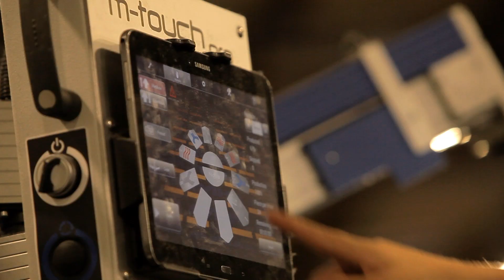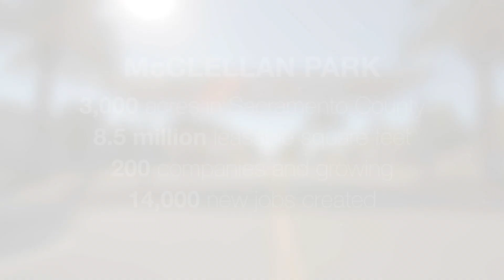McClellan Park Amenities and Future Development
Amenities offered at McClellan Business Park are both vast and uniquely designed for this property. Building on its history as an Air Force base, we’ve been able to include a variety of services saving you and your clients time and money. McClellan Park has entitlements to construct an additional 6,000,000 square feet of new, high quality office and industrial buildings, creating the potential to employ a workforce of 35,000 at full capacity.